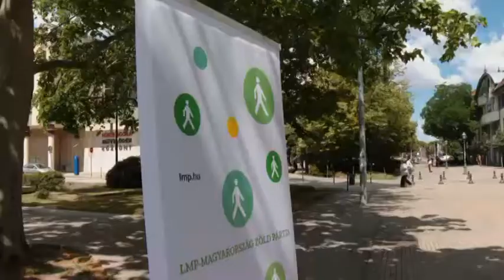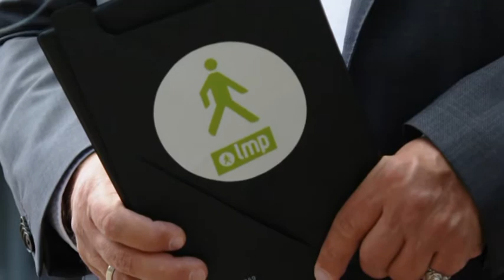Sajtótájékoztatót tartott az LMP